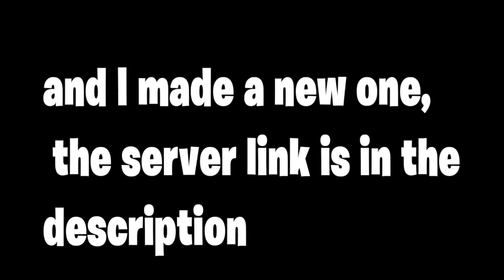NEW DISCORD SERVER! (my old one got banned..)